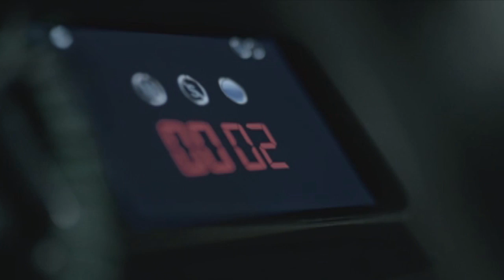Sofia Helin as Saga & Kim Bodnia as Martin in Bron, Broen, The Bridge S1&S2 to ABBA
Saga and Martin's partnership is highlighted in this edit to a particularly fitting Swedish harmony:   The Name of the Game by ABBA.  SPOILER ALERT!  Created more specifically for fans of the show.
I have no ownership or license to either the video footage or song; this production is for admiration of them both.